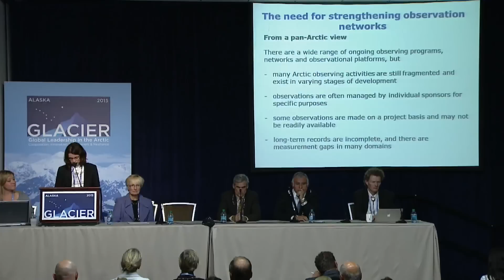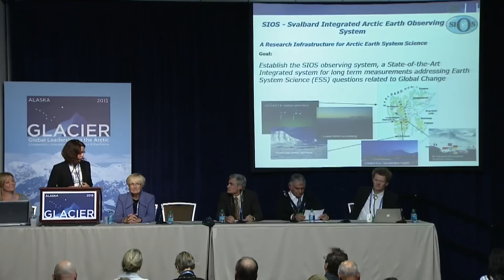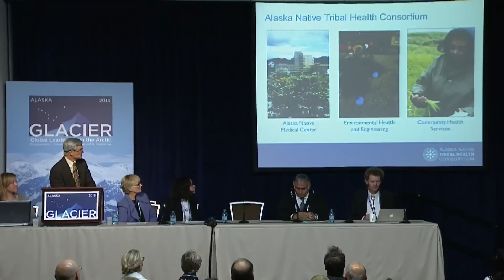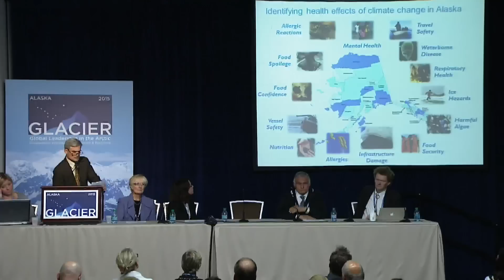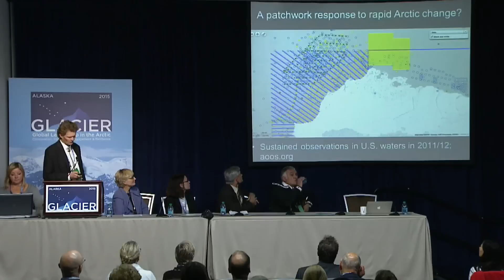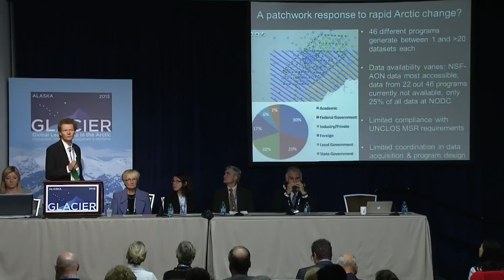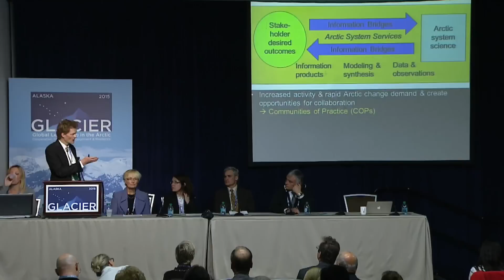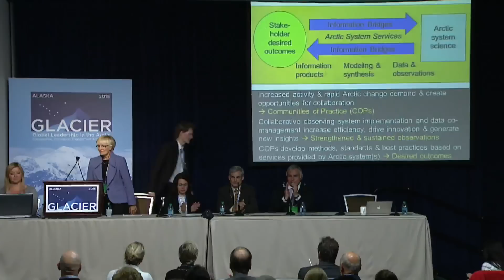“Strengthening Observation Networks”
Global Leadership in the Arctic Conference - POLICY TRACK B, SESSION 3 on August 31, 2015 in Anchorage, Alaska.

Speaker: Dr. Kathryn Sullivan, Under Secretary of Commerce for Oceans and Atmosphere

Panelists: Hon. Fran Ulmer, U.S. Arctic Research Commission (Moderator)
Ms. Christine Daae Olseng, Special Adviser on Polar Research, Norwegian Research Council and Chair of SAON (Sustaining Arctic Observing Networks)
Mr. Michael Y. Brubaker, Alaska Native Tribal Health Consortium, Mr. Jim Stotts, Inuit Circumpolar Council - Alaska
Dr. Hajo Eicken, University of Alaska & Study of Arctic Environmental Change (SEARCH)